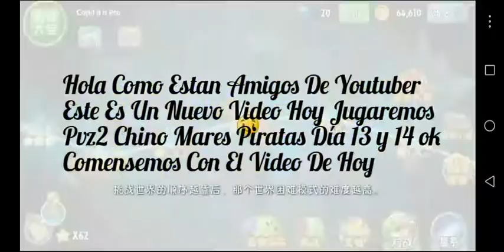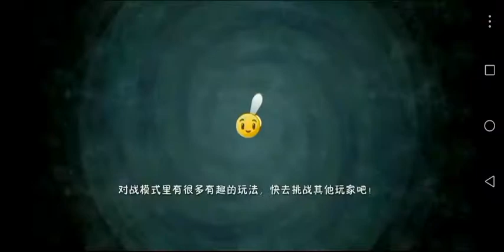PvZ 2 Chino / Mares Piratas Día 13 y 14 [ By Electro Sombra ]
Espero LES guste Le Video :D